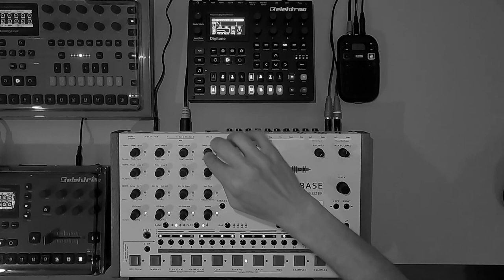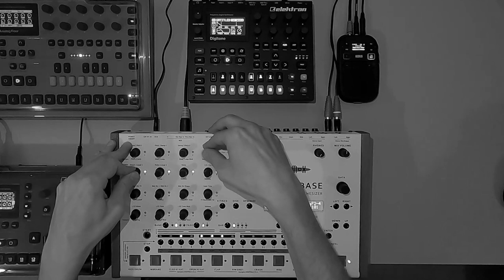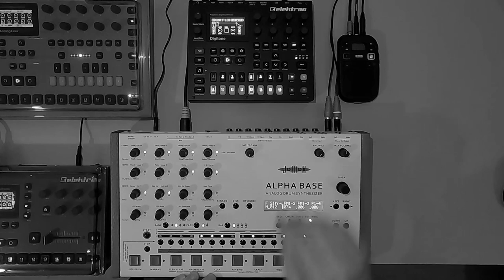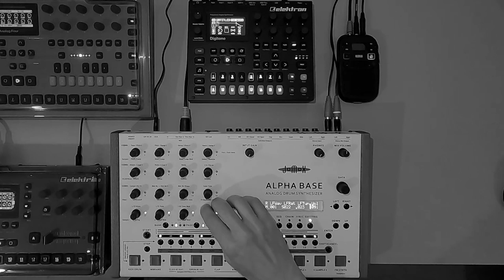Live Techno MMM ▛ Ethan [JoMoX ALPHA BASE - Elektron Digitone]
Live Techno MMM ▛
Ethan